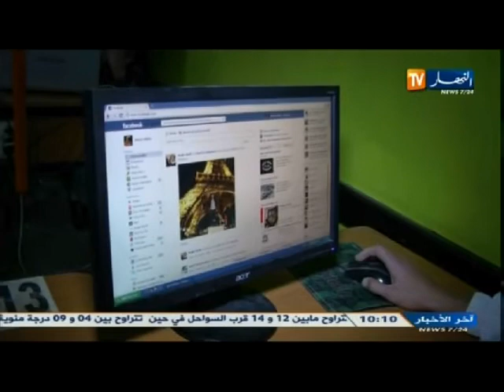الموجز الاخباري ليوم 26-11-2013